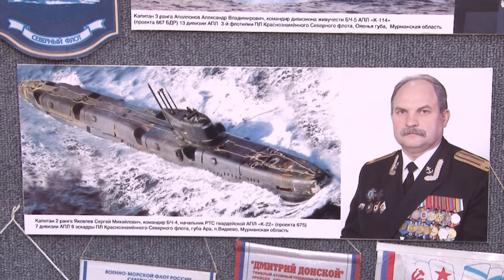День Военно-морского флота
В последнее воскресенье июля в России отмечается один из самых важных в новейшей истории России праздников - День Военно-морского флота. Наш город с этим праздником соединяют не моря, а люди - участники Саровской Общественной организации ветеранов ВМФ имени адмирала Ушакова.